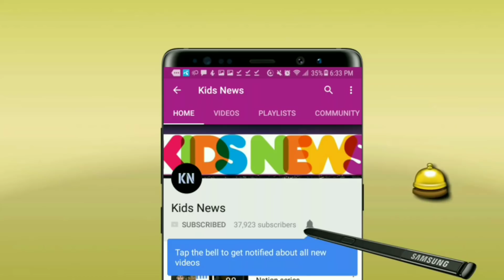৬,৬,৬,৪,৬,১! ১ ওভারে ২৯ রান! ৩৬৯স্ট্রাইক রেটে আন্দ্রে রাসেলের ব্যাটিং ঝড়ে কলকাতার জয় | russell ipl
৬,৬,৬,৪,৬,১! এক ওভারে ২৯ রান! ৩৬৯ স্ট্রাইক রেটে আন্দ্রে রাসেলের ব্যাটিং ঝড়ে কলকাতার জয় | RCBvsKKR